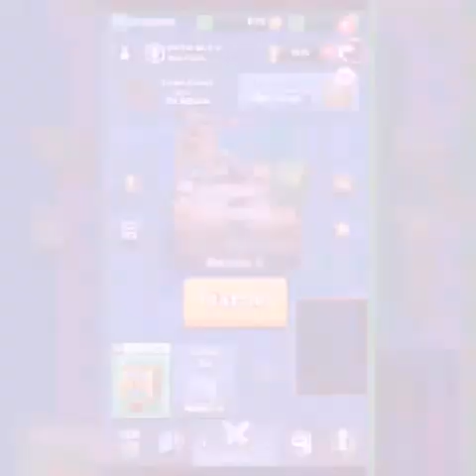2 kali lawan lava hound - CLASH ROYALE - INDONESIA#13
PAW:
-WAYAN ARTHA
-WIBI GAMING